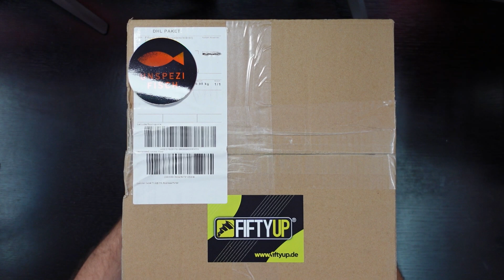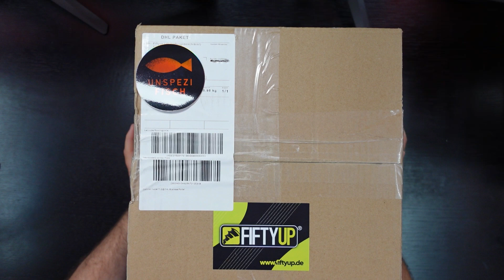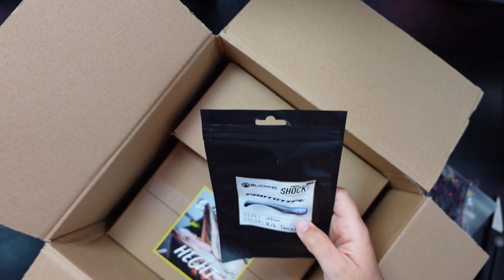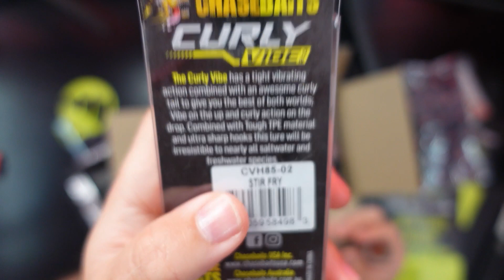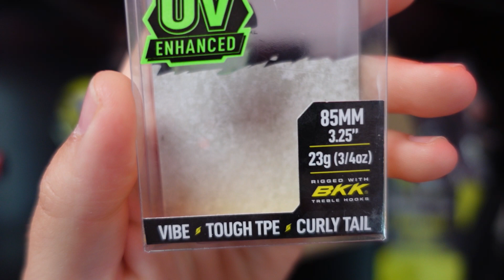Unboxing der Saisonstart Box von fiftyup Hecht XXL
Moingiorno und toll, dass Du hier bist!

In diesem Video darf ich Euch die Saisonstart Box Hecht in der Größe XXL von FiftyUp vorstellen. Vielleicht hilft dieses Video bei der Kaufentscheidung.

Viel Spaß und eine stramme Schnur!

Mein verwendetes Zubehör für meine Videos:
Kameras=
- Sony ZV-1
- Iphone 13 Pro
- GoPro 7 Hero Black
Mirkofon= Rode
Videobearbeitung=
Apple MacBook Pro M1

-Werbung-